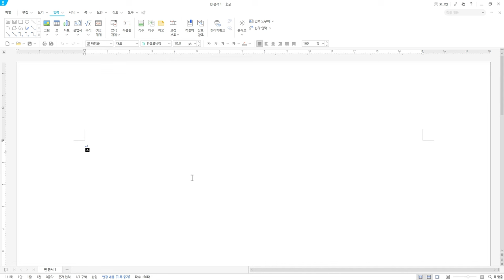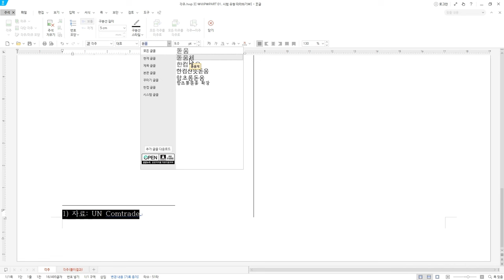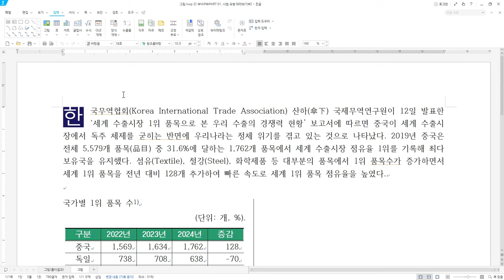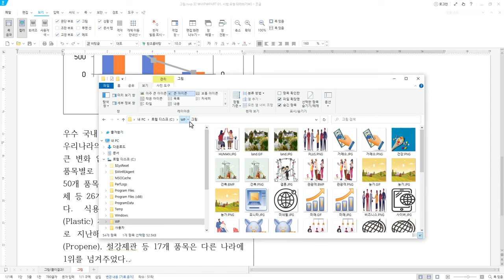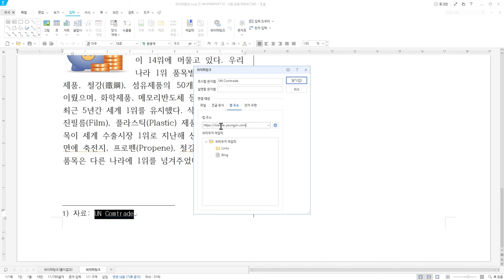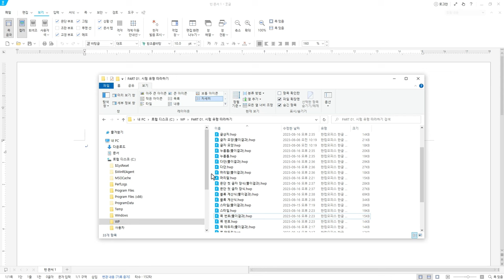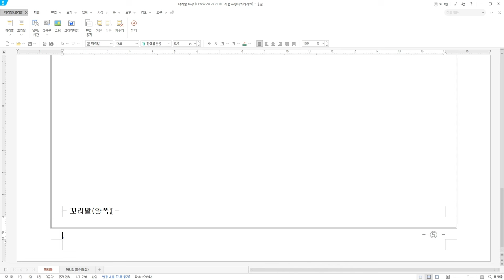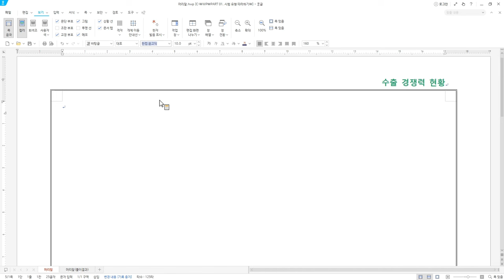[워드프로세서 실기] 각주, 그림, 하이퍼링크, 쪽 번호, 머리말/꼬리말